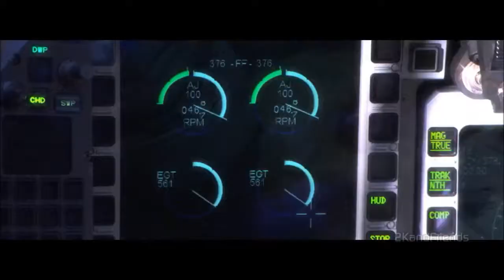Planes In HD (RAW)